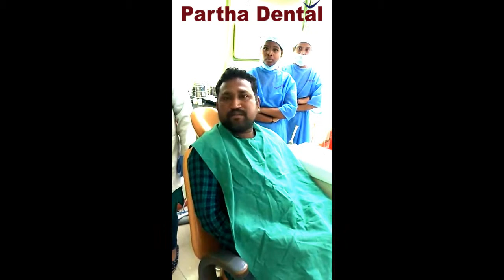How is a bridge attached to teeth? II Partha Dental II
An extension might be suggested in case you're missing at least one teeth. ... Extensions are established to the characteristic teeth or inserts encompassing the vacant space. These teeth, called projections, fill in as grapples for the extension. A substitution tooth, called a pontic, is joined to the crowns that cover the projections.